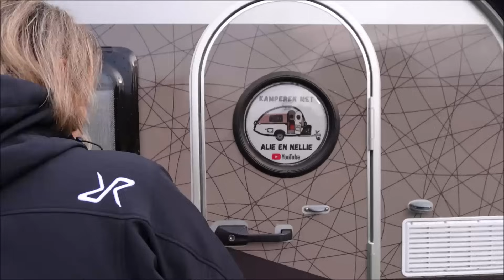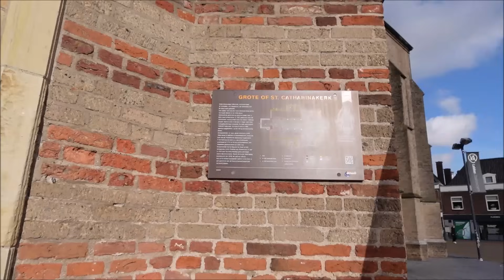#252 WE HEBBEN EEN PRIVEZWEMBAD I Camping de Twee Bruggen Winterswijk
We hebben vandaag stroomuitval op de camping. Komen wij de dag door zonder stroom?
Overdag gaan we naar het prachtige Doetinchem en daarna drinken we koffie met gebak in restaurant de Schoppe. Helaas is het ook weer tijd om op te ruimen..

Groetjes,